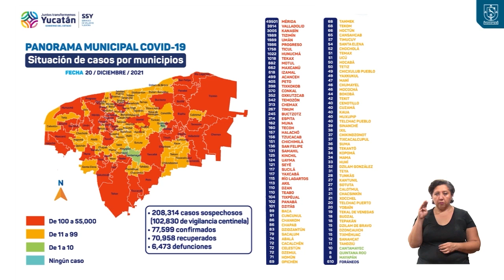SSY ESPAÑOL ALTA 20DICIEMBRE 1